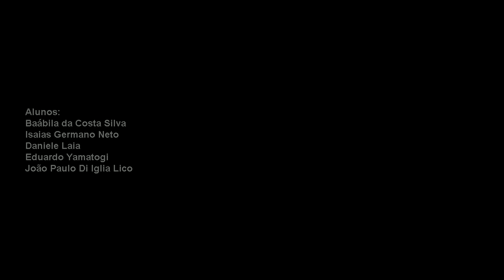Documentário - Vivência Universitária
Trabalho apresentado do Curso de comunicação Social P.P
Anhanguera de Piracicaba.
Alunos: Isaias Germano Neto
Baábila da Costa Silva. F. A
Daniele Laia
João Paulo Di Iglia Lico
Eduardo Yamatogi
20/05/2010